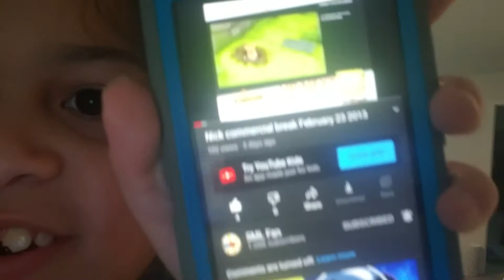Welcome to my new channel!!!!!!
New channel called SML Fan